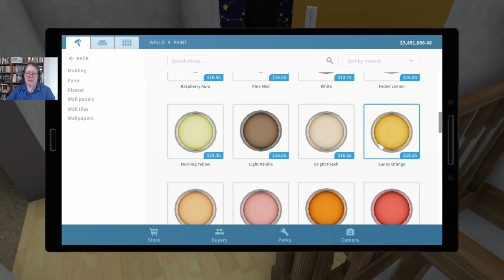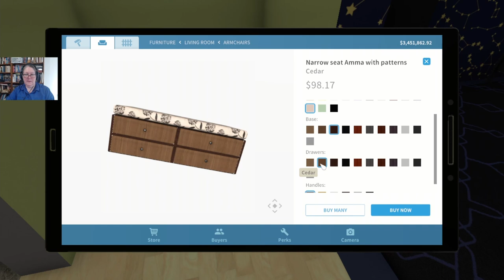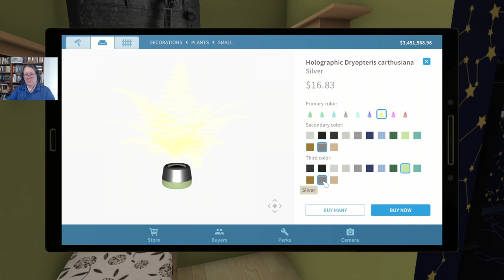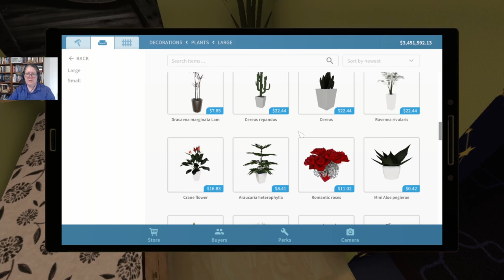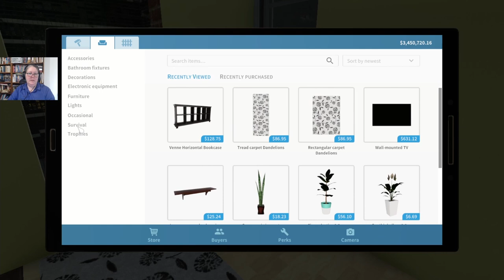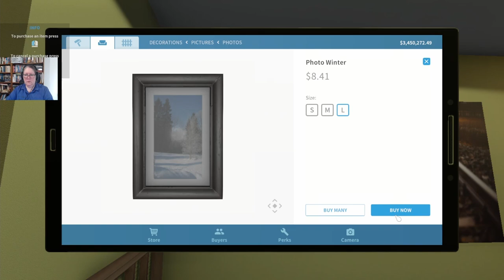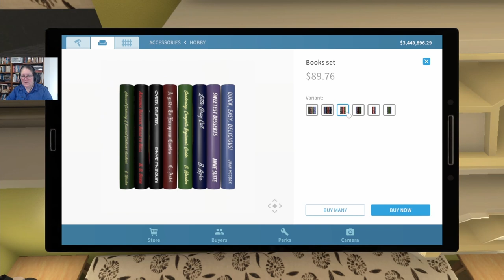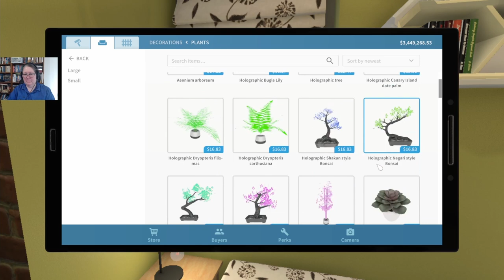Samarta Myers’ House Flip (Pt3-A Sunny Hall)– House Flipper – Series 1 – Ep. 319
Work on the Samarta Myers renovation continues with a bright hallway with a cosy television corner and a place for reading corner.

This is a full play through of House Flipper with the Garden Flipper, Apocalypse Flipper HGTV and Cyberpunk DLCS added in.

Interested in playing? You can find House Flipper on Steam

And the House Flipper HGTV DLC can be found on Steam

There is also the Flipper Bundle which contains the main game and both paid DLCs – and can be found